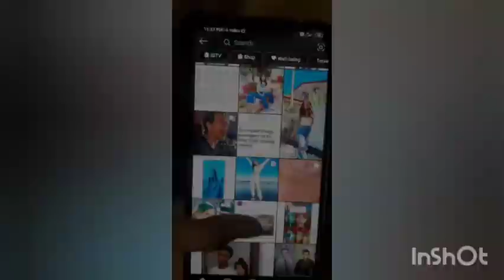Dopamine Skit by team Dope-a-mine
The physiology department of Lady Hardinge Medical College conducted "PHYSIOLOGY FESTIVAL" on 27th of October, 2020 for the 2nd semester students. Emphasizing on team-spirit and making physiology chapters interesting.
Enjoy this dope skit by team 'Dope-a-mine' & tell us what you liked in comments!

~ Team Hardinge Chronicles